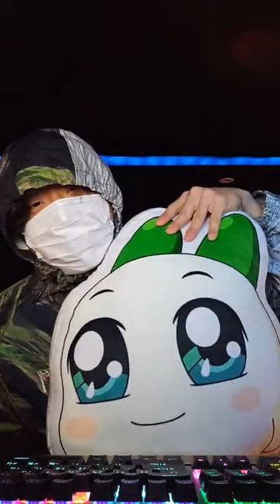230319 skinny brown ins live 스키니 브라운 라방